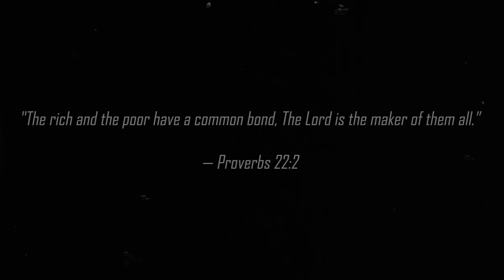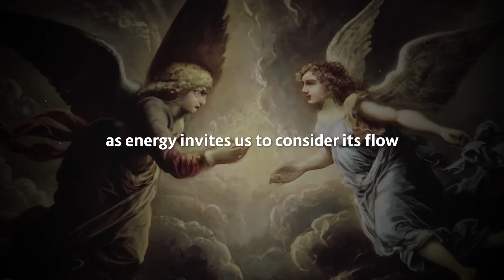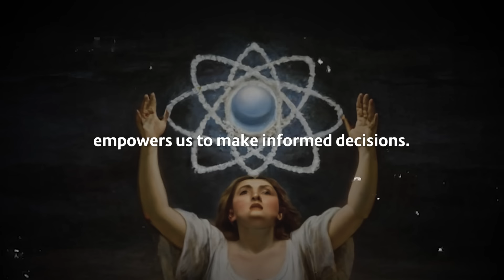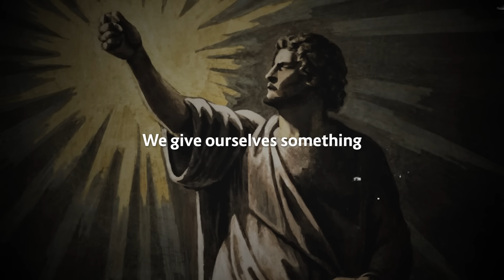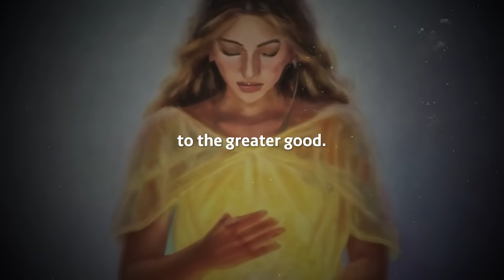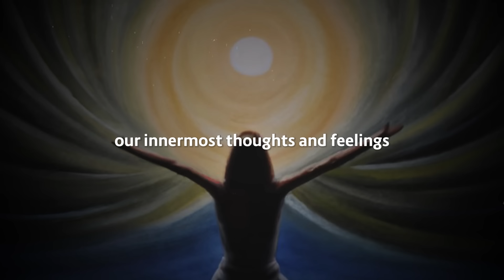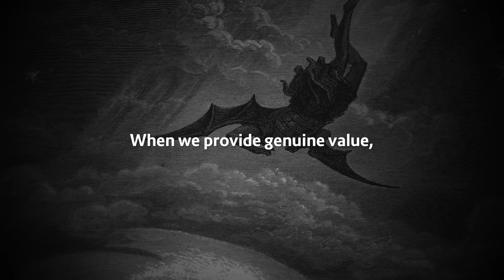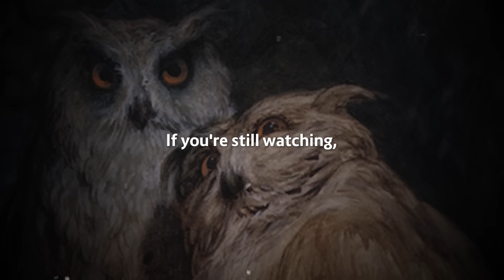This is Why MONEY is Actually a FLOWING SPIRITUAL ENERGY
Explore transformative perspectives that transcend conventional views of currency and wealth. This video serves as your guide to understanding money as a dynamic energetic force that flows through our lives, reflecting our beliefs, intentions, and vibrations.